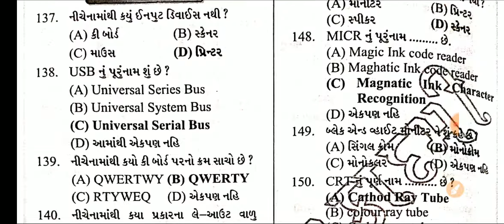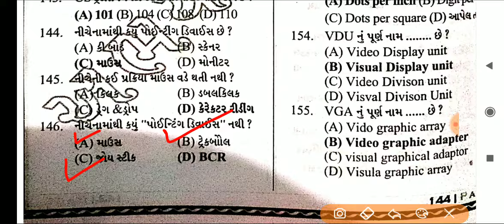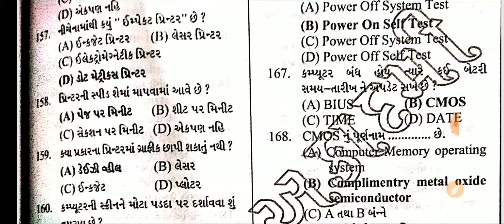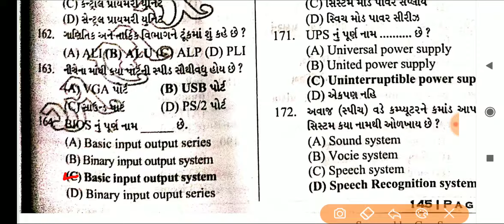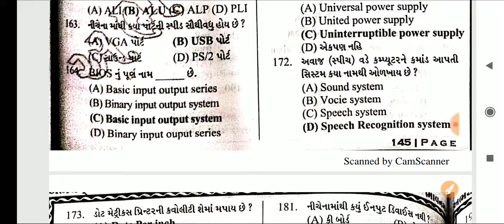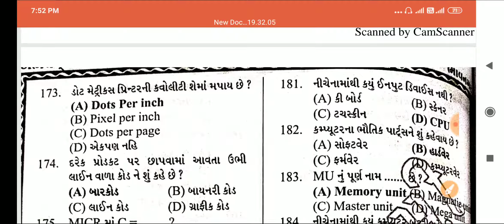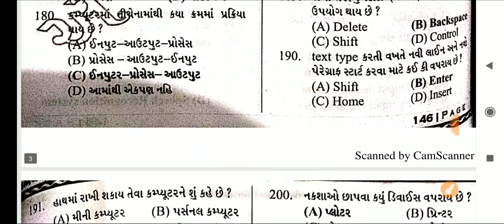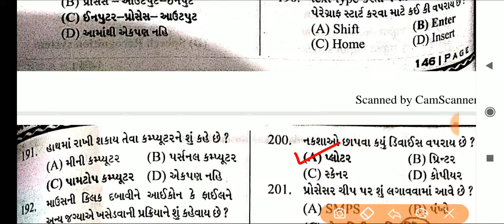કોમ્પ્યુટર હાર્ડવેર imp Mcq | Computer Most imp questions | practical questions computer